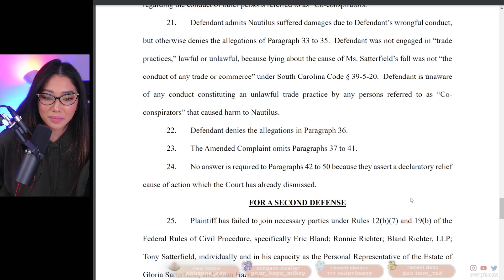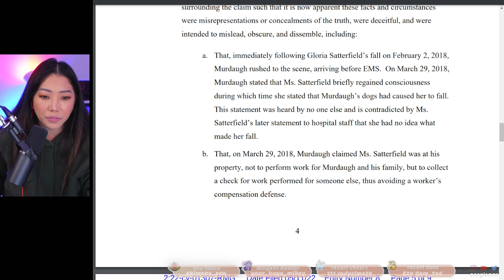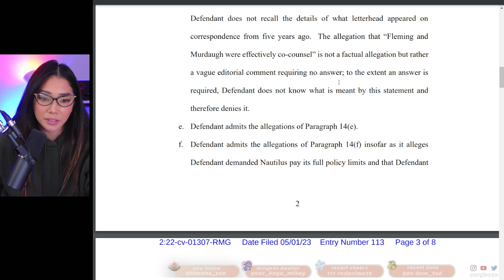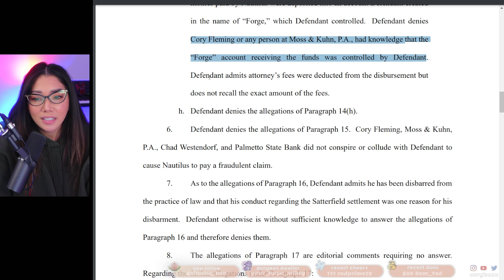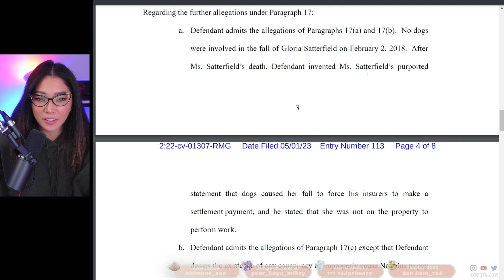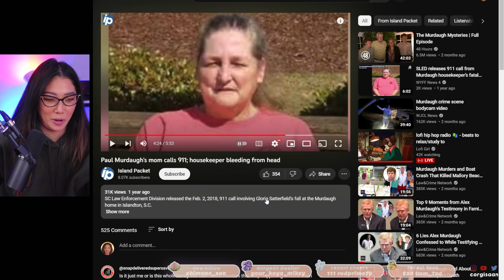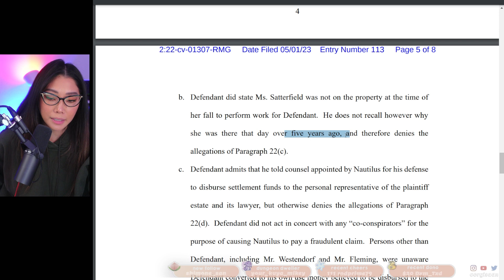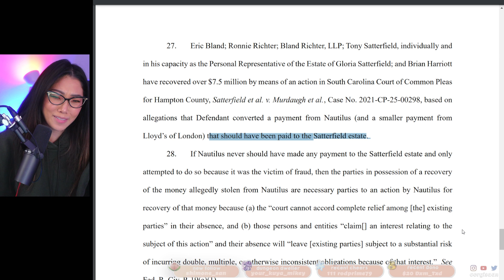Alex Murdaugh court docs: Bubba didn't trip Housekeeper Gloria Satterfield, it was a lie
[streaming equipment]
Old lighting, would still recommend: